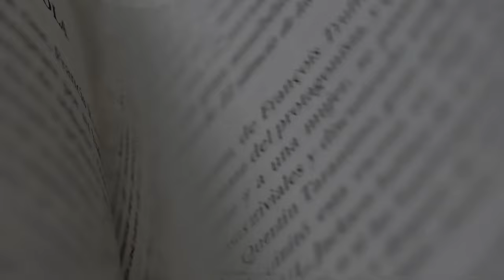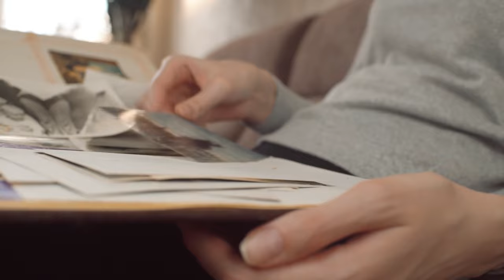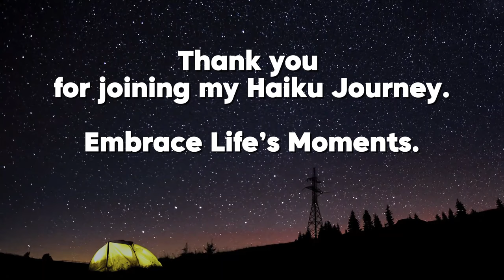Haiku Harmony: Unfolding the Mind’s Path and Life’s Mysteries 🌿✨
Welcome to Haiku Harmony, a part of me, a part of ...

a journey from quiet reflections in my cabin to the breathtaking landscapes of South America—mountains, jungles, deserts, oceans, and more. Along the way, I’ve captured fleeting moments, embraced the wisdom of nature, and been deeply inspired by the people and connections that shaped my path.

Haiku is my way of turning these experiences into powerful, simple poetry—one thought, one moment, one connection at a time.

Ready to explore creativity, mindfulness, and the beauty of life together?

Whether through a haiku, a thought-provoking podcast, or a shared story of nature, people, and experiences, this journey is a celebration of life—mind, body, and spirit—unfolding holistically with each step, thought, and reflection.

Peace, love, and gratitude.
The Word Alchemist

Time Stamps:
0:00 Intro
0:19 Story
10:27 Outro